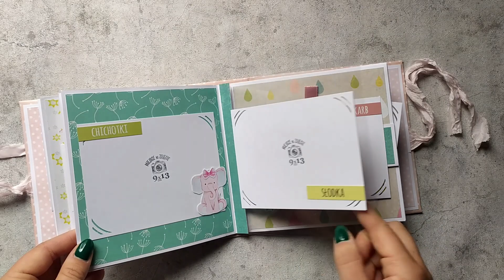Album dziecięcy dla dziewczynki z mixu kolekcji różnych producentów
Cześć! Witaj na moim kanale :) mam nadzieję, że znajdziesz tu mnóstwo inspiracji :D